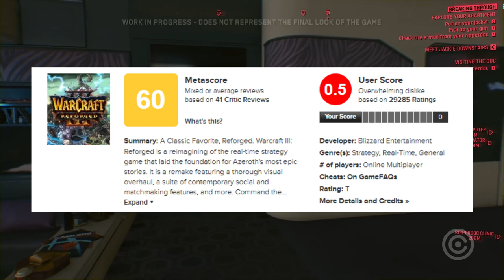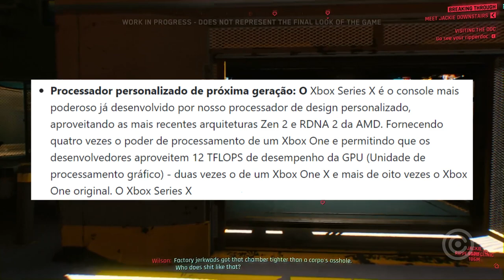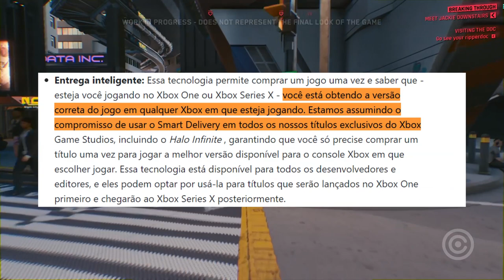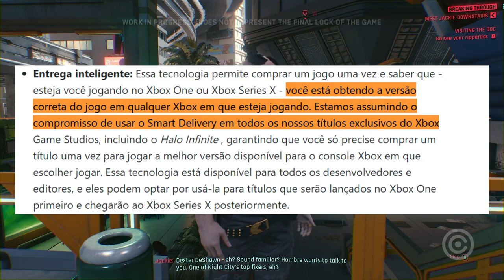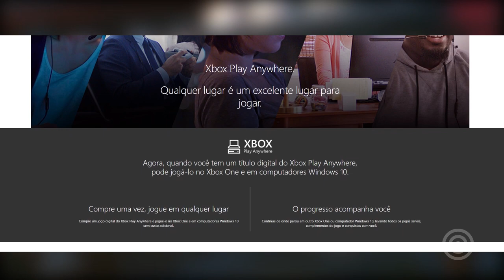CD Projekt Red dá TAPA NA CARA de Indústria Gamer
Entenda como a CD Projekt Red deu um TAPA NA CARA da Indústria Gamer... as empresas precisam aprender com a CD Projekt Red como se faz jogos, e respeitar o consumidor.

Gameplay de Fundo:
Cyberpunk 2077